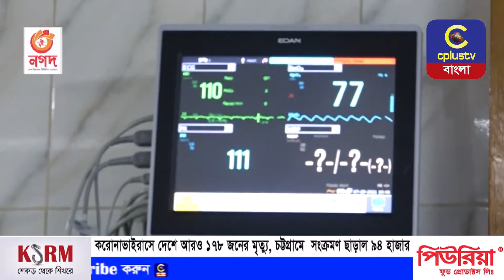করোনাভাইরাসে দেশে আরও ১৭৮ জনের মৃত্যু, চট্টগ্রামে সংক্রমণ ছাড়াল ৯৪ হাজার | Cplus